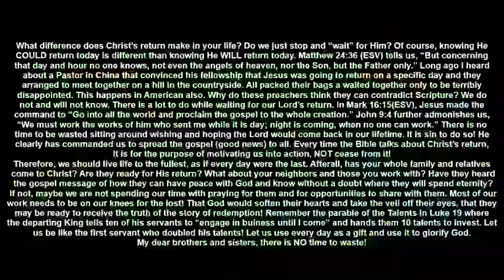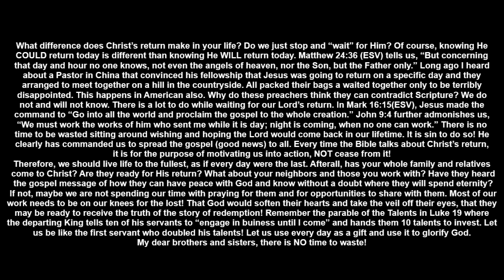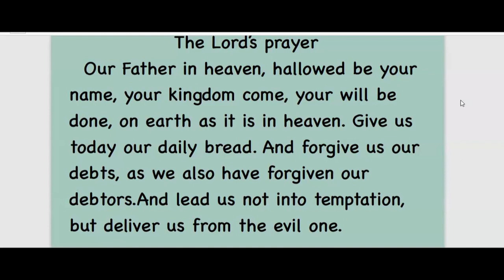20240611讲故事配英文字幕